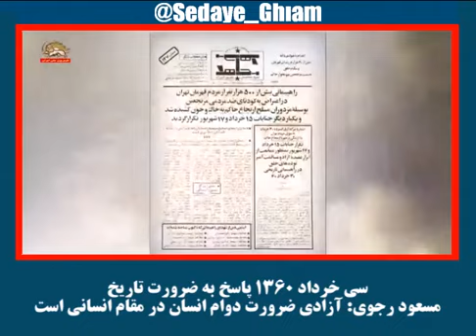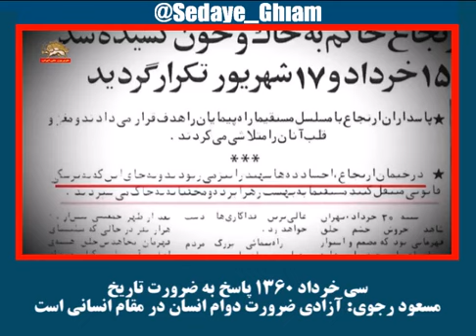مسعود رجوی آزادی ضرورت دوام انسان در مقام انسانی است